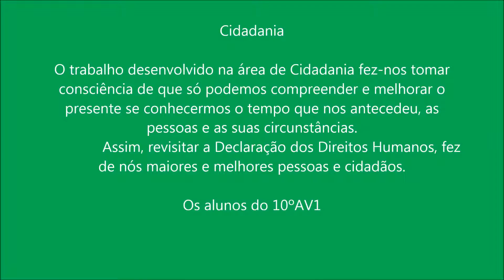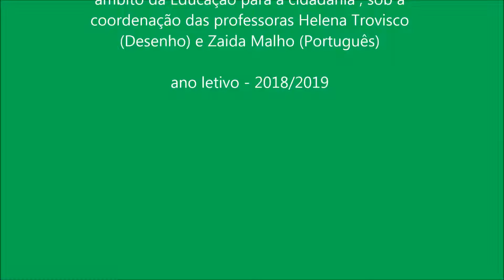Direitos Humanos ESJR 2019 10AV1